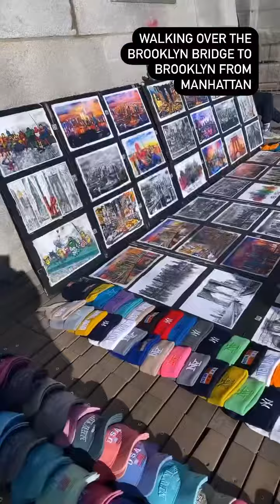We Walked Over The Brooklyn Bridge: Manhattan to Brooklyn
Waking Over The Brooklyn Bridge From Manhattan to Brooklyn